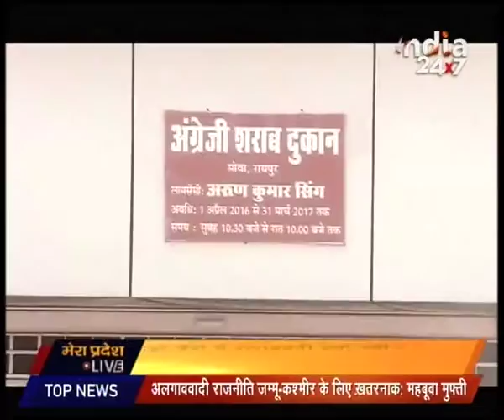Mera Pradesh | Part-5